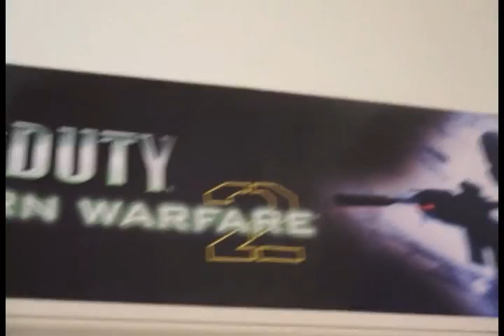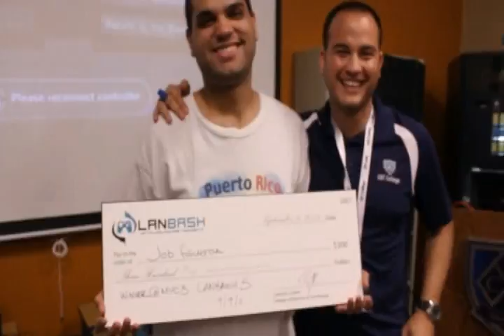LANBASH 5 - DECEMBER 9, 2011 Video Game Tournament Trailer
LANBASH 5 - DECEMBER 9, 2011- The video game tournament hosted by CBT College! or on twitter @cbtlanparty.